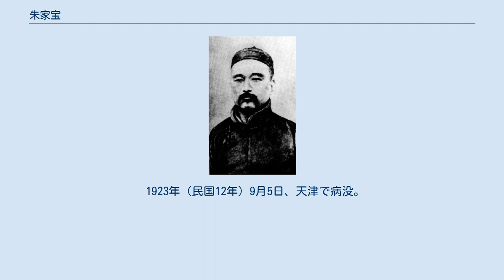朱家宝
朱 家宝（しゅ かほう）は清末民初の政治家。
清末は地方官僚をつとめ、中華民国では北京政府の要人となった。
字は経田、金田。
号は墨龍。
 16歳で秀才となり、19歳で挙人となった。
1892年（光緒18年）、壬辰科進士となり、翰林院庶吉士を授かる。
以後、知県、知府、道台を歴任して、江蘇按察使となる。
1906年（光緒32年）、吉林巡撫に昇進した。
翌年、安徽巡撫に異動している。
 1911年（宣統3年）の辛亥革命において、朱家宝は安徽省咨議局から安徽都督に推戴された。
しかし、まもなく兵変が発生して朱は逃亡した。
以後、参議院議員、政治会議議員をつとめる。
1914年（民国3年）2月、直隷民政長に就任し、さらに署直隷都督となった。
5月、民政長が巡按使に改められ、6月、正式に直隷将軍（都督を改称）に就任した。
1915年（民国4年）、袁世凱が皇帝即位を図ると、朱はこれを支持し、一等伯に封じられた。
 袁世凱死後の1916年（民国5年）7月、朱家宝は、引き続き直隷省省長兼都督として、同省の統治を継続した。
1917年（民国6年）7月の張勲復辟に際して、これを支持して、民政部尚書に任命された。
しかし復辟失敗とともに、朱も失脚し、日本へ亡命した。
同年10月、帰国して、天津に逃げ込んでいる。
 1923年（民国12年）9月5日、天津で病没。
享年64。